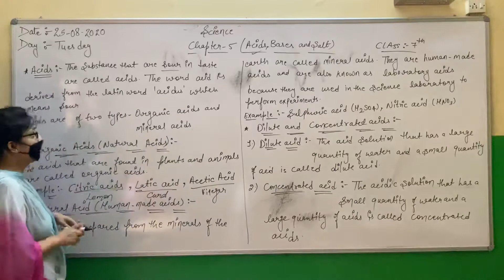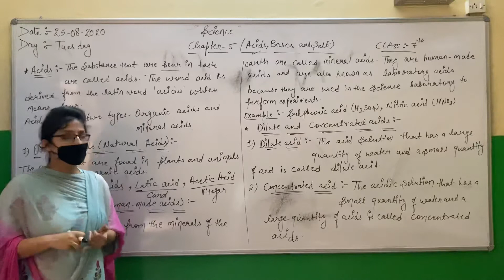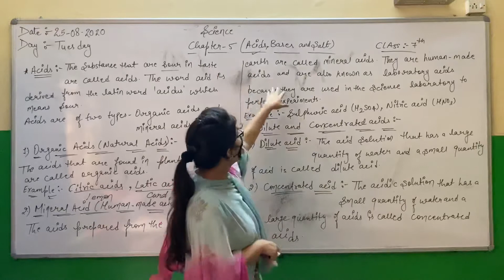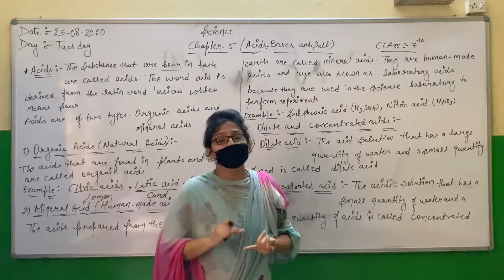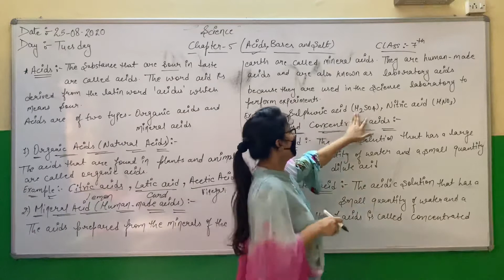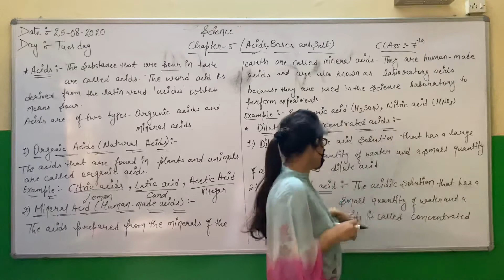Science (25-08-2020) class-7th